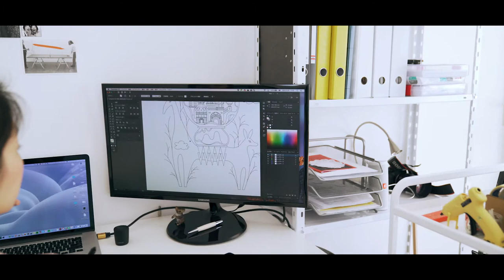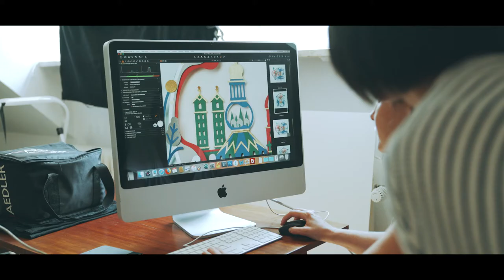A portrait of Hiroko Matsushita（with Subtitles/字幕）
個性的な作品を創り出すBUILDINGのグラフィックアーティスト達の、想像力の源泉となっているライフスタイルや活動に迫るポートレートムービーシリーズです。

第7弾は松下 裕子さん。

アルプス山脈を望む南ドイツのミュンヘンを拠点に、紙を使った作品を制作する彼女がこのスタイルで制作を始めたきっかけは、社会人を経てから留学したロンドンにありました。

「自然の中の光と影とか、夕暮れ時に樹々がだんだん物体から影に変化していく様子とか、そういった平面的な感覚と空間的な感覚の関係性に惹かれています」と語る彼女の作風は、まさに『浮世絵的なフラットな奥行き』が魅力です。

今回のムービーでは、Macでデータを起こすところから、陰翳と奥行きにこだわった撮影シーンに至るまで、彼女の作品制作の様子をたっぷりと追いました。
このムービーを通じて彼女のクリエイティビティの源泉の一端をお楽しみいただけますと幸いです。

ムービー内で制作していた作品はこちらからご覧いただけます。

Artist Portrait Movie Vol.7：Hiroko Matsushita
Hiroko creates her artworks with paper based in Munich.
In this movie, we feature her process from making data on Mac to photo-shooting in which she was committed to creating the shade and depth.

協力 : Ulrike Boehm ( Photographer )